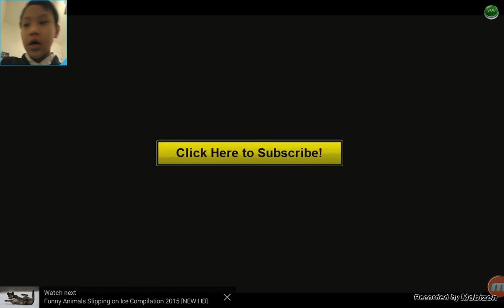XTREME BOY6534 reacts to babies laughing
Such cute babies